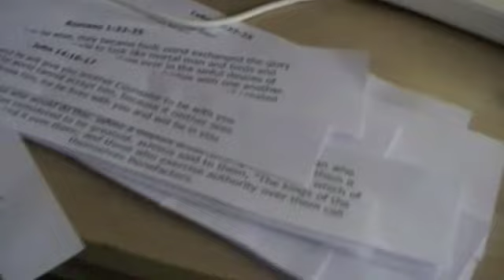Halloween 2010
Eight years ago, I lived on my own near Dartmoor and visited the moor's at least three times a week, I learned a lot being there including where the witchcraft took place. One Halloween night I decided to place scripture in all the places I had seen had witchcraft blood sacrifice sights. But at the end its cut short as I did have a whole caravan of old faces watching me.